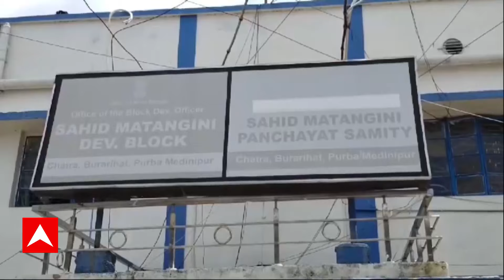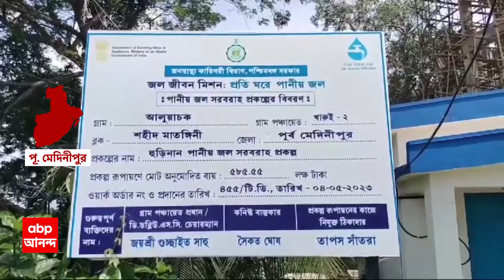Tamluk news: টাকা নিয়ে সরকারি জল প্রকল্পের পাম্প অপারেটর নিয়োগের অভিযোগ। ABP Ananda Live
West Bengal News:  টাকা নিয়ে সরকারি জল প্রকল্পের পাম্প অপারেটর নিয়োগের অভিযোগ। বিজেপি পরিচালিত তমলুকের শহিদ মাতঙ্গিনী পঞ্চায়েত সমিতির সভাপতির বিরুদ্ধে উঠেছে এমনই চাঞ্চল্যকর অভিযোগ। সরব পঞ্চায়েত সমিতিরই জনস্বাস্থ্য কর্মাধ্যক্ষ। অভিযোগ অস্বীকার করে দলীয় নতৃত্বে দিকেই আঙুল তুলেছেন অভিযুক্ত। গোষ্ঠী দ্বন্দ্ব নিয়ে খোঁচা দিয়েছে তৃণমূল।

তমলুকের শহিদ মাতঙ্গিনী পঞ্চায়েত সমিতির ক্ষমতা দখল স্বস্তি দিয়েছে। কিন্তু গোষ্ঠী দ্বন্দ্বের অস্বস্তি যেন কিছুতেই পিছু ছাড়ছে না বিজেপির। এবার টাকা নিয়ে সরকারি জল প্রকল্পের পাম্প অপারেটর নিয়োগের অভিযোগ। চাঞ্চল্যকর অভিযোগ উঠেছে পঞ্চায়েত সমিতির সভাপতির বিরুদ্ধে। অভিযোগে সরব হয়েছেন পঞ্চায়েত সমিতিরই জনস্বাস্থ্য কর্মাধ্যক্ষ। গত বছর পঞ্চায়েত নির্বাচনে তমলুকের শহিদ মাতঙ্গিনী পঞ্চায়েত সমিতি তৃণমূল কংগ্রেসের হাত থেকে ছিনিয়ে নেয় বিজেপি।

৩০ আসন বিশিষ্ট এই পঞ্চায়েত সমিতিতে বিজেপি পায় ১৬টি আসন, তৃণমূল ১৩ ও সিপিএম পায় ১টি আসন। পঞ্চায়েত সমিতির জনস্বাস্থ্য কর্মাধ্যক্ষর দাবি, জেলা পরিষদের সভাধিপতির কাছে লিখিত অভিযোগে তিনি জানিয়েছেন, পঞ্চায়েত সমিতির সভাপতি সঙ্গীতা আদক মাইতি পাম্প অপারেটরের এক একটি পোস্ট ৩ লক্ষ টাকায় বিক্রি করছেন।